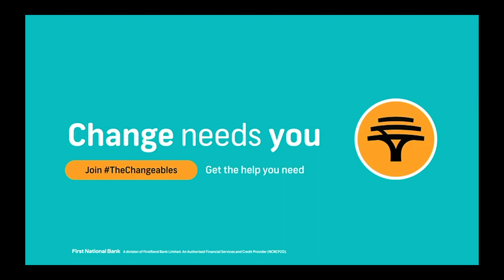KGATELELO YA MAIKUTLO KA MABAKA A MARANYANE A SOCIAL MEDIA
Seemo sa go tshelela mo kgatelelong ya maranyane a social media a di Facebook le bo Instagram ka mabaka a go batla go itumedisa batho re ka se hema jang ka ele nngwe ya mabaka a batho ba iphitlhelang ba le mo dikolotong kana ebile ba gapetswe dithotho?

Lebelela First Issues, Labobedi nako ya boroba bobedi mo maitseboeng.